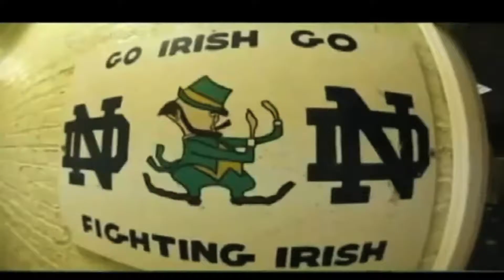Editing Reel 2015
2015 CitrusTV Banquet Awards

Tyler Cass Best Editor Reel